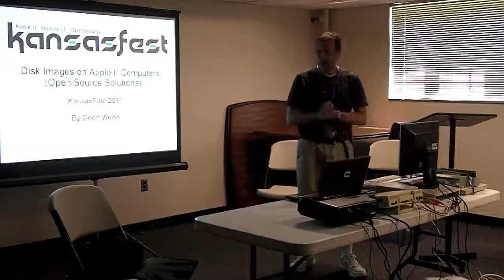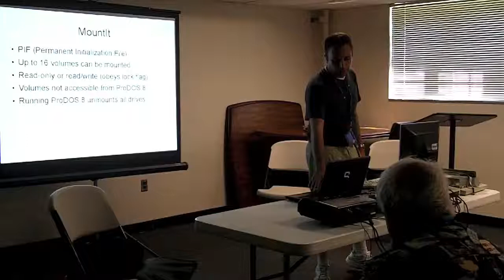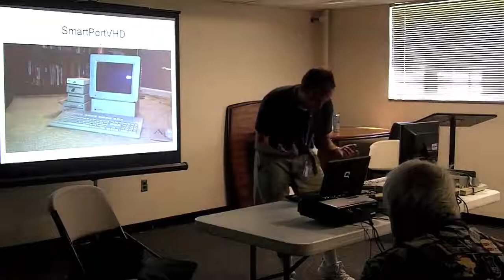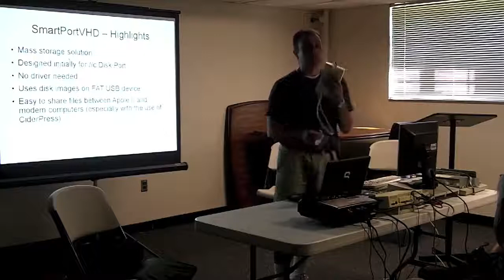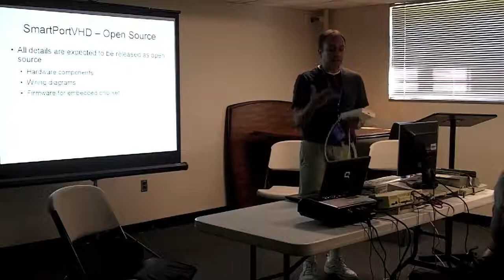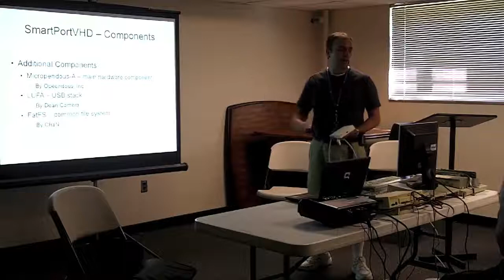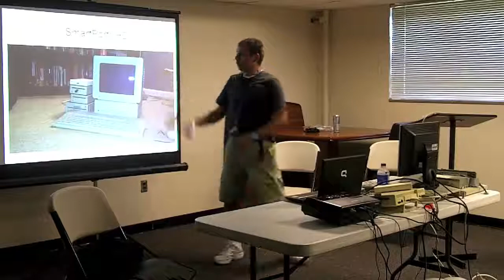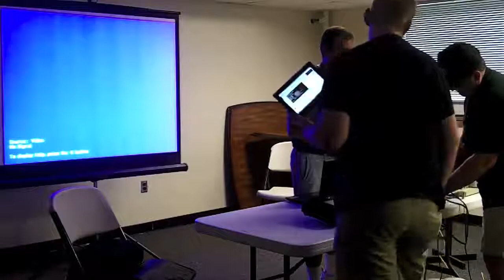Using disk images on the Apple IIgs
Over the past few years, there have been developments which allow greater support of disk images on the IIgs. At KansasFest 2011, Geoff Weiss demonstrates the latest technology with such products as MountIt by Brutal Deluxe and the SmartportVHD by Cédric Peltier.

KansasFest is an Apple II convention held every July at Rockhurst University in Kansas City, Missouri.